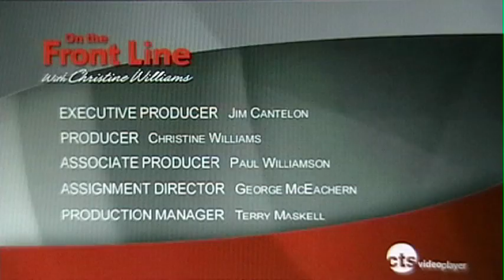Paul McKeever - On the Front Line: Anne Coulter and Freedom of Speech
On January 22, 2011, Freedom Party of Ontario leader Paul McKeever was a panelist on "On the Front Line" with host Christine Williams.  In this episode, the panelists discuss free speech, multiculturalists, Islam, and students' efforts to prevent U.S. conservative politico Anne Coulter from speaking at Canadian universities.